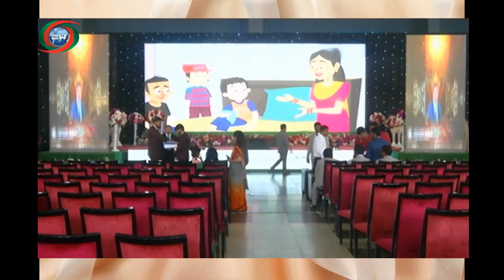7th Anniversery & Member Conference | Excellent World | Celebration of Achievement Star Award 2019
7th Anniversery & Member Conference | Excellent World | Celebration of Achievement Star Award 2019